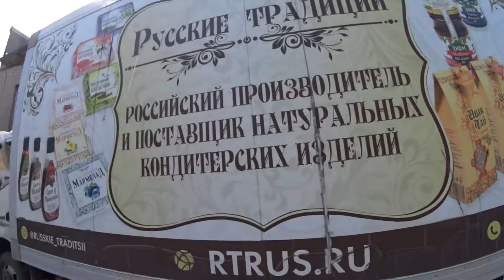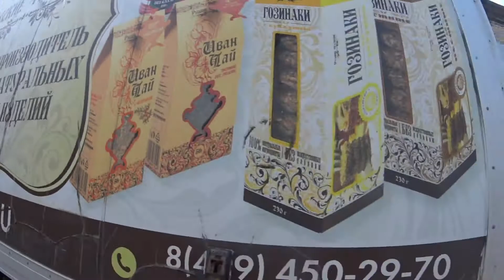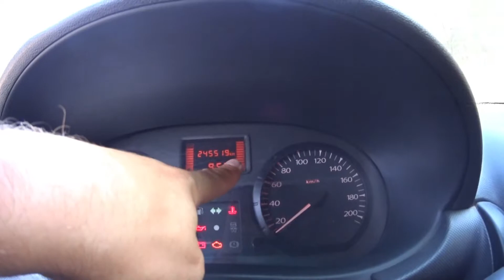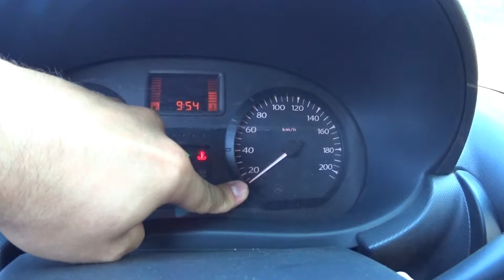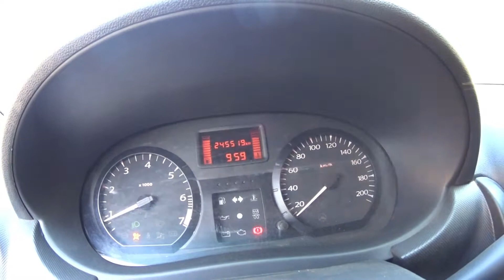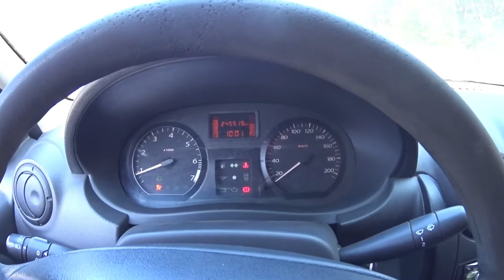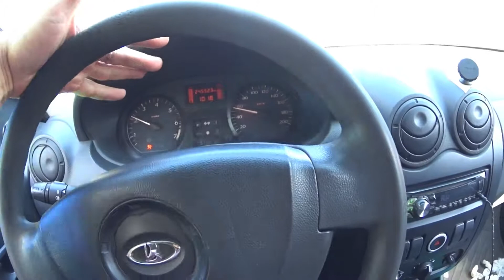LARGUS ЗАКИПЕЛ | HINO ПОСЛЕ СЕРЬЁЗНОГО ДТП